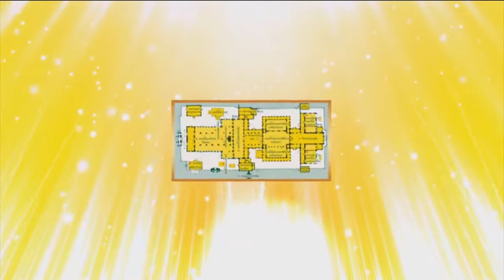สารคดีบรมราชาภิเษกNBT ตอนที่ ๑๖ พระที่นั่งไพศาลทักษิณ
สารคดีเฉลิมพระเกียรติฯ ผลิตโดยกรมประชาสัมพันธ์

บรมราชาภิเษกNBT ตอนที่ ๑๖ พระที่นั่งไพศาลทักษิณ